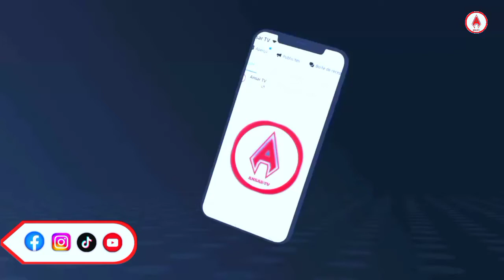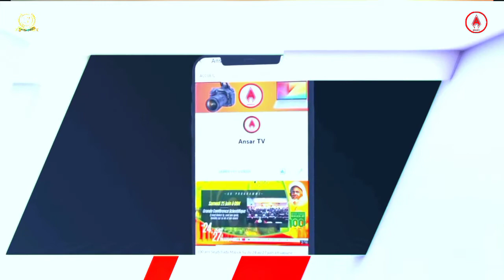17 Mouharam Magal Serigne Maï Amar 3ème Parti Discours S.Moudou Amar Khalif S.Thiat Amar